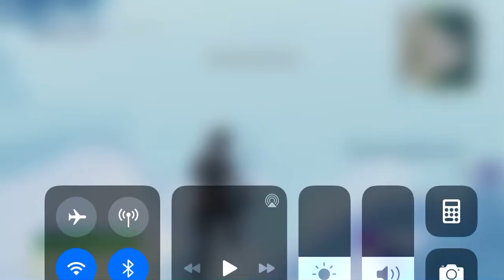Doomsday Concept event (fortnite ) +map code